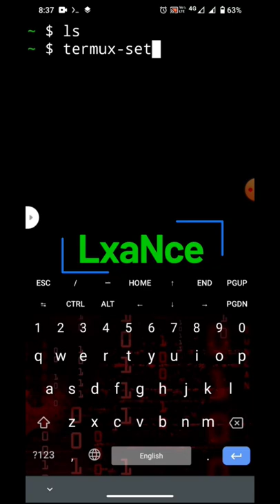Setup storage permission | Termux